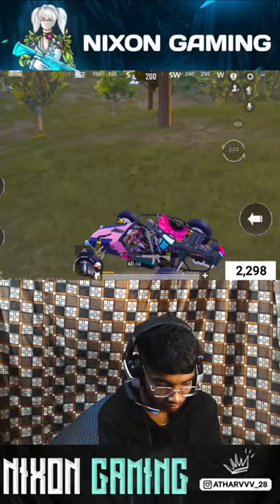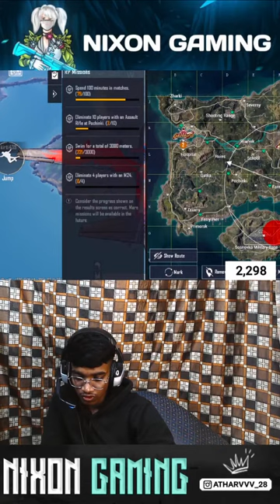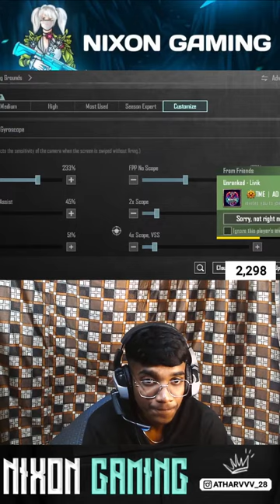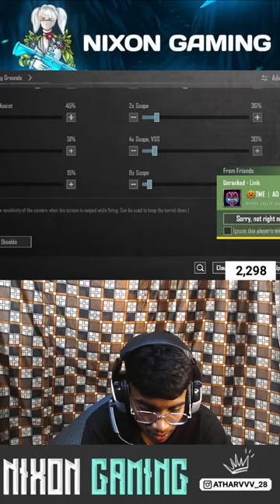😤BHAI CHAARA ON TOP !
Recorder - Inbuilt
Edit:VN